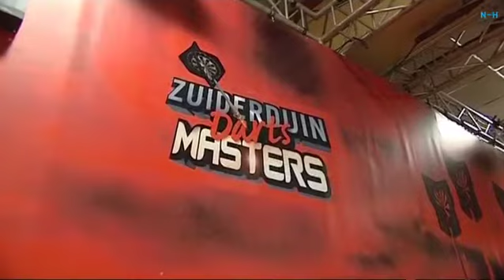NH Leeft bij de opbouw van Zuiderduin Masters